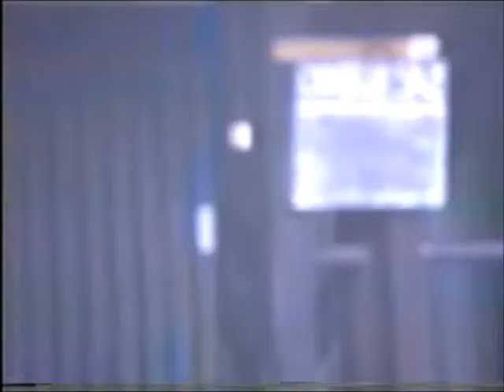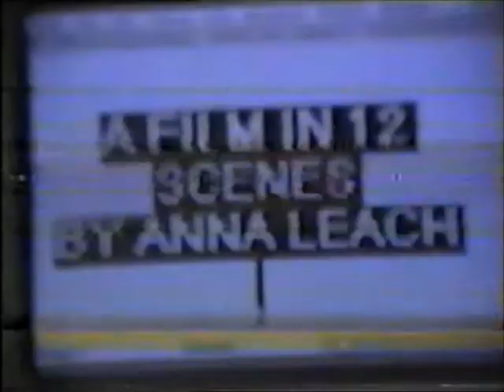anna earlyyears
Anna Leach - the early years 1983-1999